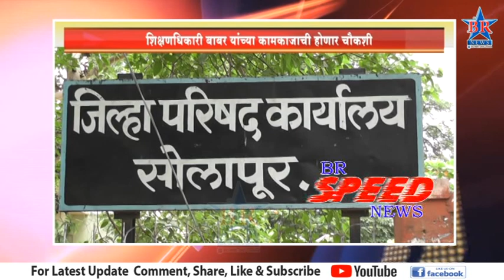BR NEWS SPEED NEWS | SOLAPUR | TODAY BREKING | 22/01/2023